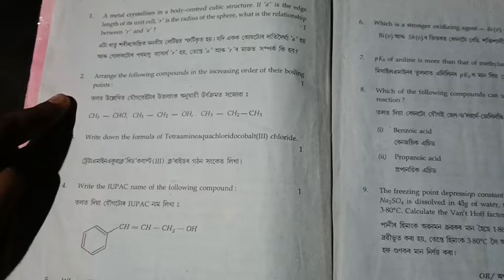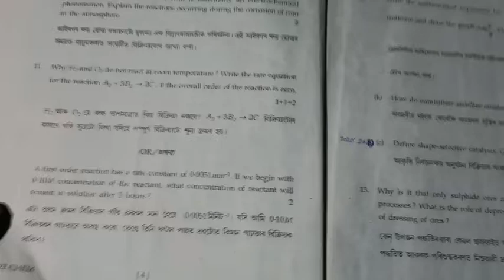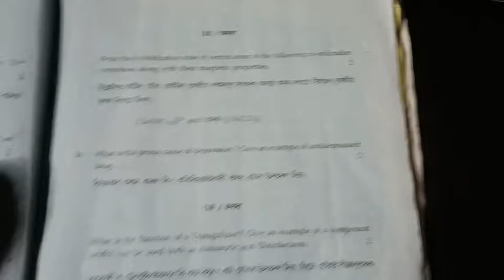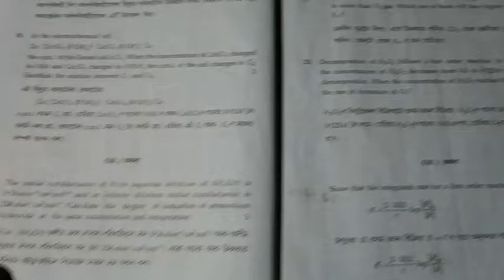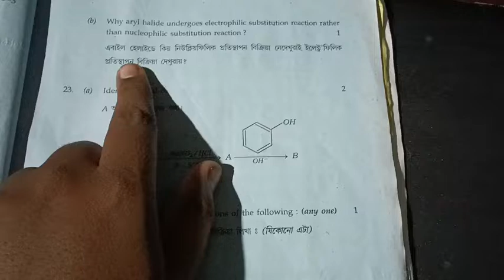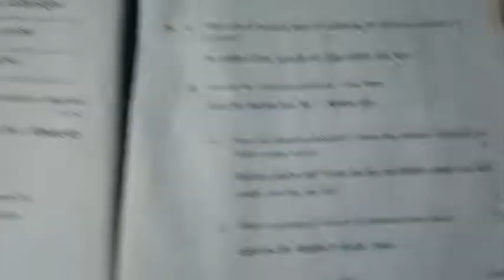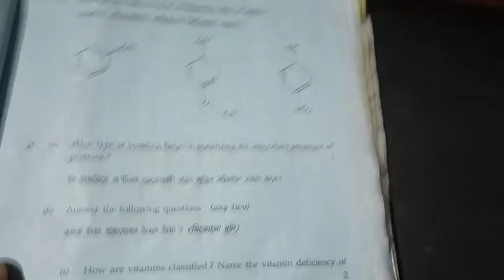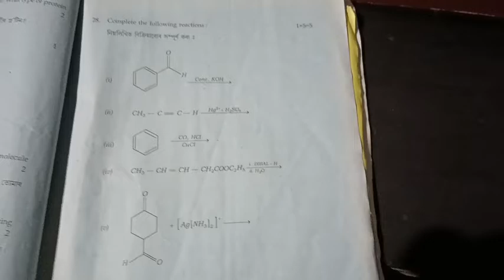AHSEC HS Chemistry 2022 Final Year (Second Year) Complete Question Paper || Class 12 Chemistry Paper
AHSEC HS Final Year (Second Year) Chemistry 2022 Complete Question Paper Discussion.